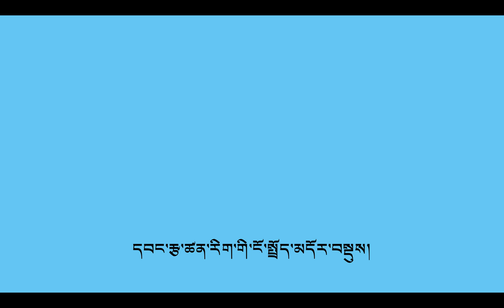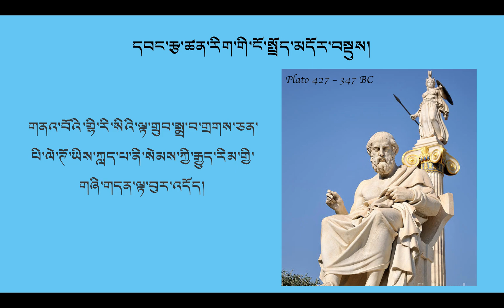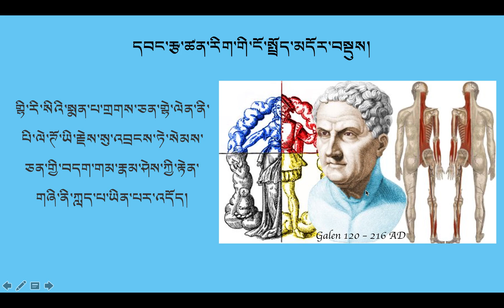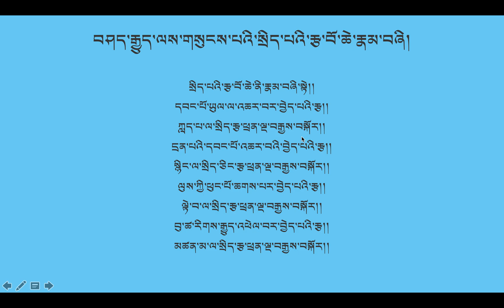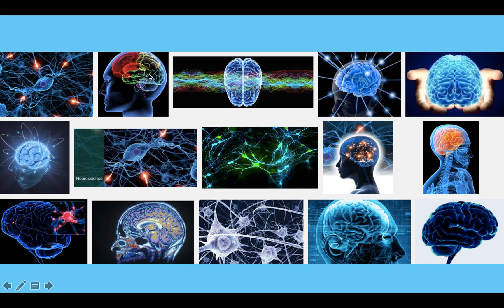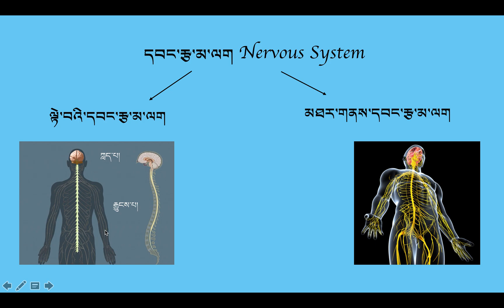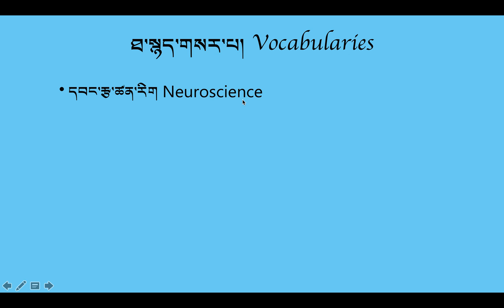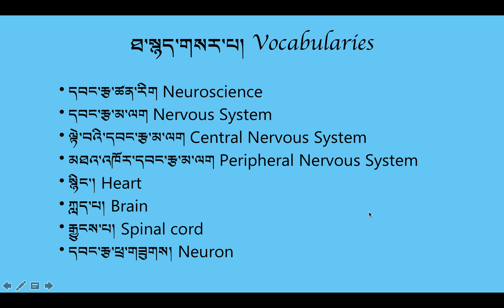ཚན་རིག་ངོ་སྤྲོད་མདོར་་བསྡུས། ལྔ་པ། Introducton to Neuroscience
བརྙན་ཐུང་འདིའི་ནང་དུ་དབང་རྩ་ཚན་རིག་གི་བྱུང་རབས་དང་ངོ་སྤྲོད་མདོར་བསྡུས་ཤིག་བྱས་ཡོད། གཟིགས་མཁན་ཚོའི་ངོས་ནས་ལེགས་སྤེལ་ཉེས་འགོག་གི་དགོངས་འཆར་ལྷུག་པོ་ཡོང་བའི་རེ་བ་ཡོད། ཐུགས་རྗེ་ཆེ།